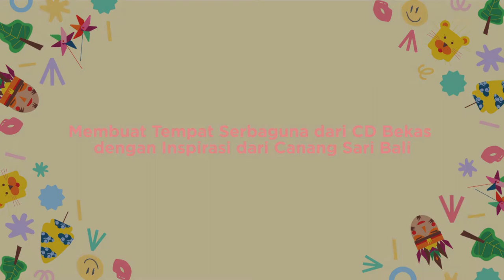NAF 2020 (ke-4, 2 Mei 2020) - Video Tutorial Kegiatan - Membuat wadah terinspirasi Canang Sari Bali.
Mari memanfaatkan CD bekas menjadi tempat serbaguna dengan inspirasi bentuk dari Canang Sari Bali.

Canang sari merupakan perlengkapan keagamaan umat Hindu di Bali untuk persembahan yang dapat ditemui di berbagai pura, tempat sembahyang di rumah, di jalan-jalan, dan di tempat pemujaan lainnya. Canang sendiri berarti wadah anyaman daun kelapa dan Sari berarti ini. Menurut suku kata bahasa Kawi, “Ca” berarti indah dan “Nang” berarti tujuan. Dengan demikian pengertian canang dapat berarti sarana yang bertujuan untuk keindahan kepada sang pencipta serta ungkapan syukur atas kedamaian.

Dalam membuat bentuk tempat serbaguna ini, teman-teman dapat menyiapkan:
- CD Bekas
- Lem
- Potongan kertas lainnya
- Spidol
- Gunting

Selamat mencoba!